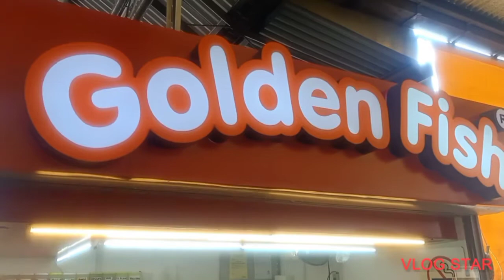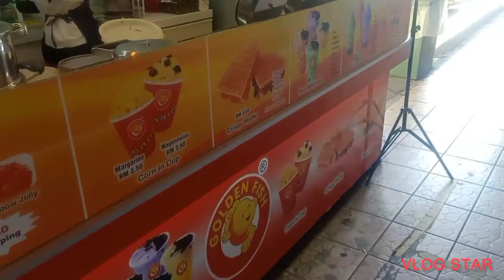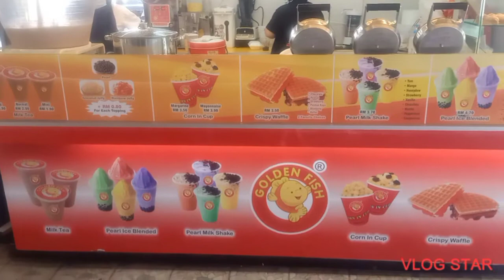golden fish waffle dibataras bundusan